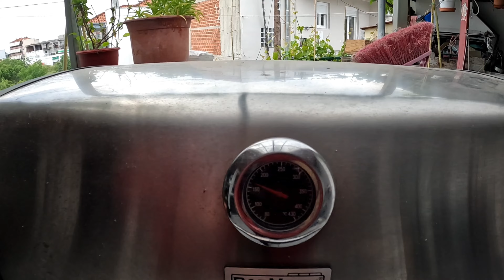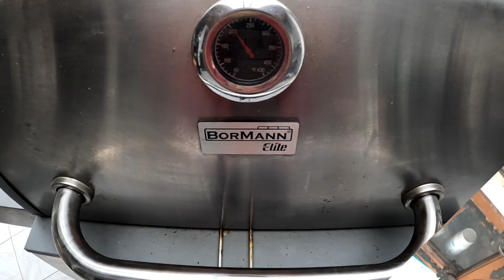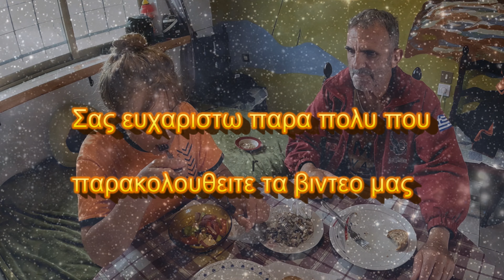😁 bolognese ... σε βροχερή μέρα 😄🙂 with Sotos... raining day.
Ψάρεμα
Bolognese και Εγγλεζικο
Χαρά και Σώτος...
Στάση για πατσά.
Ας μάθω λίγα πράγματα από τον Σώτο για το bolognese γιατι την πρώτη φορα δεν τα πήγα και πολυ καλα !!!
θα βρεξει? μπααα. λεει η Χαρά η αισιόδοξη
θα βρεξει? καρεκλοποδαρα θα ρίξει ...λεει ο ρεαλιστής ο Σώτος 😄
Καλά τα πηγαμε πάντως στο ψάρεμα ...λίγα ψαράκια το ένα πολύ καλό!!!
Έβρεξε   🤔😆

Fishing
Bolognese and Match fishing
Hara and Sotos...
Stop for special food (patsa).
I have to learn a few things from Sotos about bolognese because the first time I didn't do very well!!!
it will rain? nooo. says Hara the optimist
it will rain? its will throw chair legs ... says the realist Sotos 😄 Anyway,
we had a good fishing time ...
a few fish, one of them very good!!!
It rained 🤔😆

Περιγραφή

Καλαμι Bolognese
tubertini - vario strong  6m
μηχανισμος 1000 shimano

Μηχανισμός
reel : Shimano 1000αρι

Ο Σωτος χρησιμοποιησε τα εξής εργαλεία για το
ψαρεμα τύπου "Εγγλεζικο"
Καλαμι 30-100 tatanka
μηχανισμος ryobi 2500

Δόλωμα Γαρίδα φρέσκια